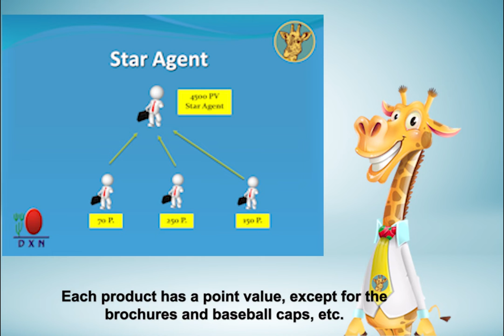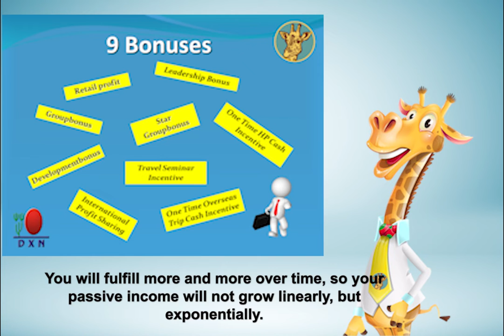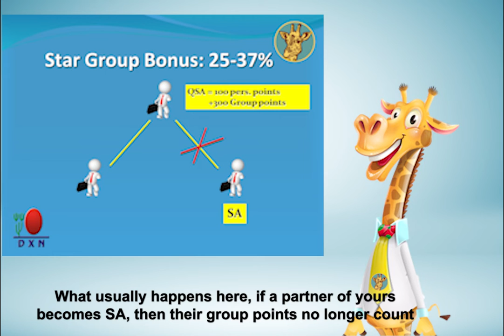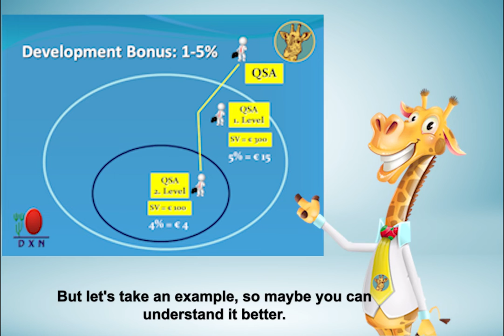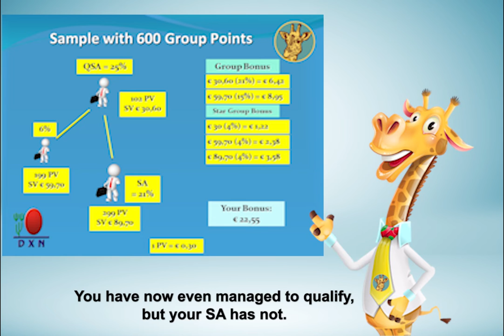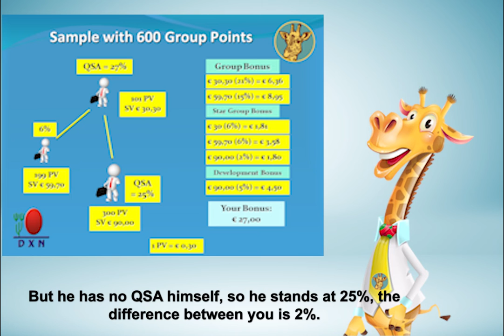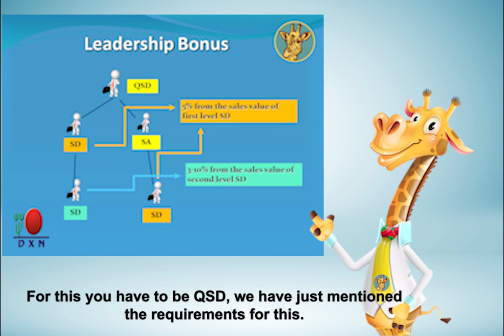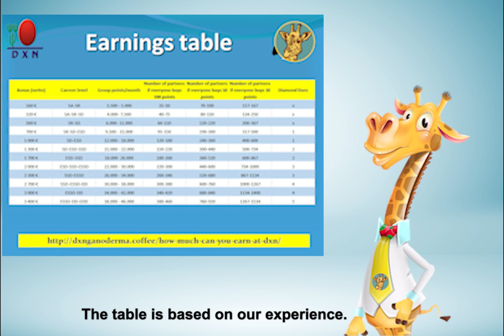DXN's marketingplan explanation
DXN's marketing plan is not simple at first sight, but perhaps this explanation will help you understand it. :)